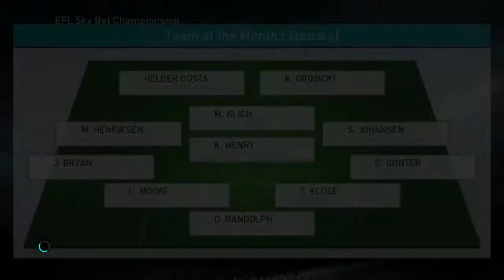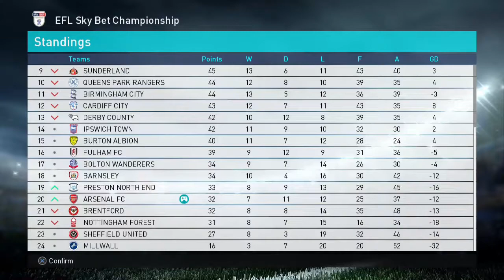PES 2018 [PS4] #14 - Ginczek and Tonic - Treble Challenge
In this episode, we suffer our biggest victory.